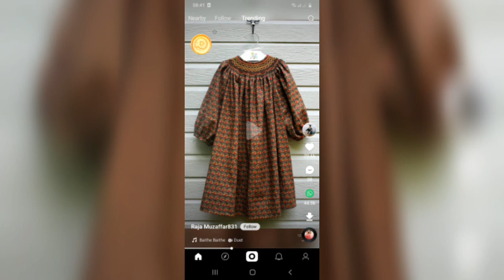new long shirts